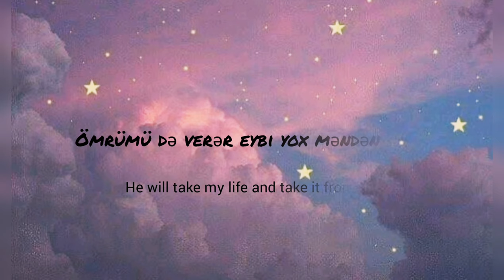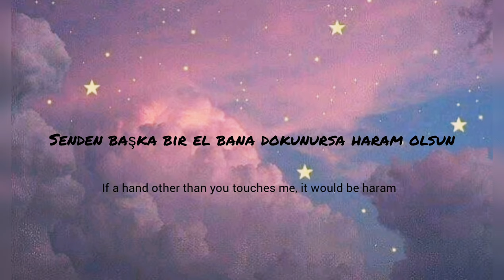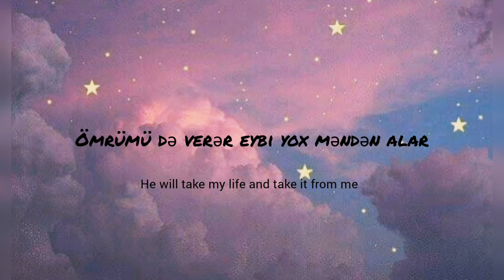Ay Balam Gül Balam Lyrics - Sevcan Dalkıran & Üzeyir Mehdizade || With English Translation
Ay Balam Gül Balam Lyrics - Sevcan Dalkıran & Üzeyir Mehdizade

lyrics: Turkish+Azerbaijani

Turkish Romantic Song by Sevcan with English subtitles.

Song: Ay Balam
Artist: Sevcan Dalkıran

Tiktok trending song Ay Balam with english translation/Subtitles

Ay Balam Gül Balam Lyrics with english translation - Sevcan Dalkıran & Üzeyir Mehdizade

Tiktok trending song 2020

Turkish love song with english subtitles

Tiktok trending tune Ay Balam

Ay balam turkish song

Ay balam uzeyir mehdizade

Ay balam lyrics

Ay balam remix

Ay balam official video

Ay balam gul balam

Ay balam uzeyir mehdizade sevcan dalkiran polis

Ay balam lyrics english

Ay balam turkish song remix